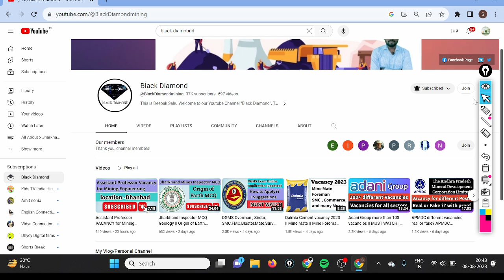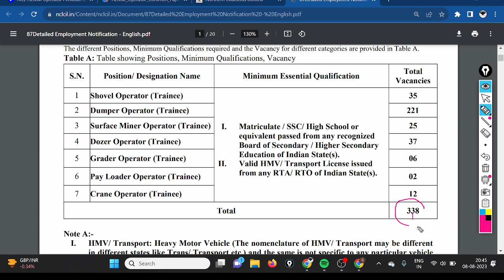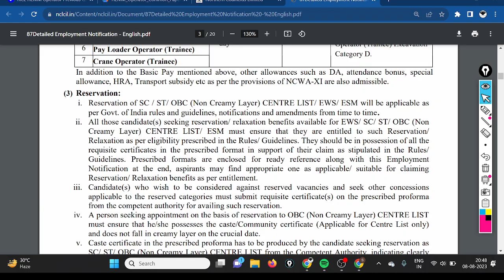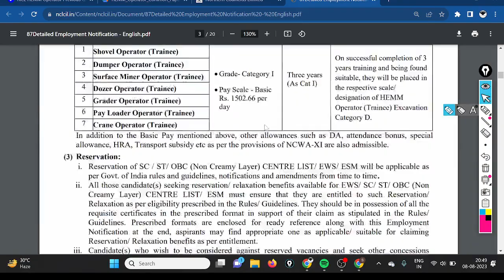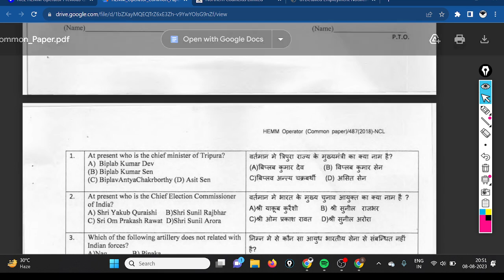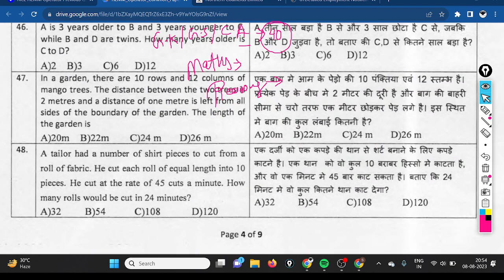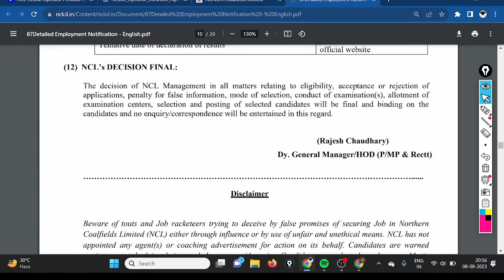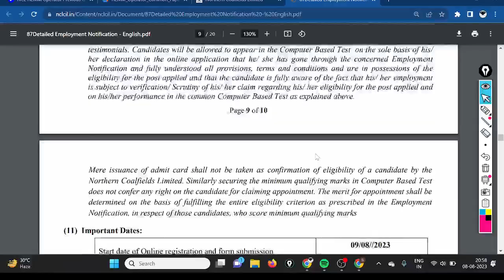NCL HEMM Operator Vacancy 2023 || Question Paper || Pattern of Exam || How to apply?